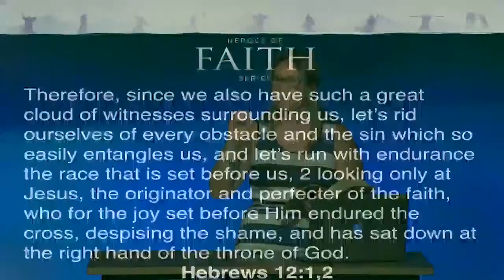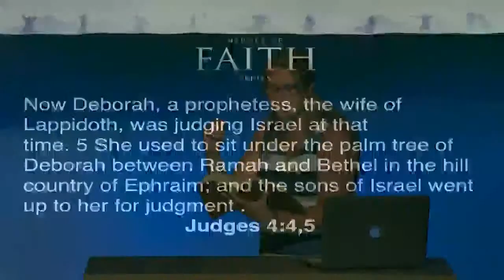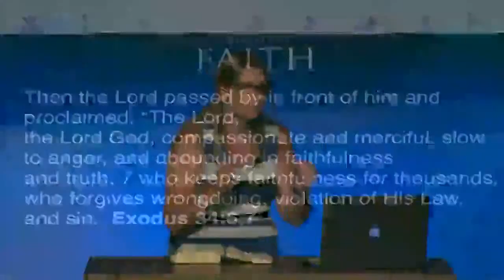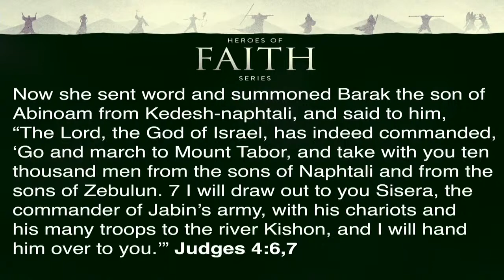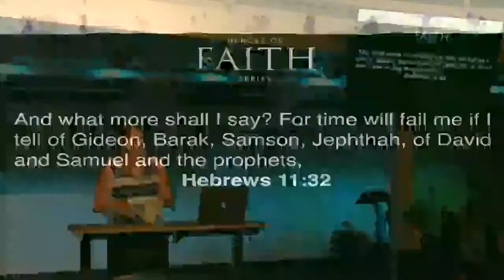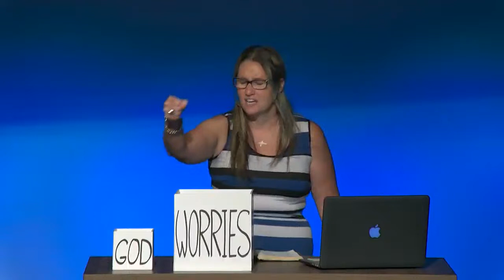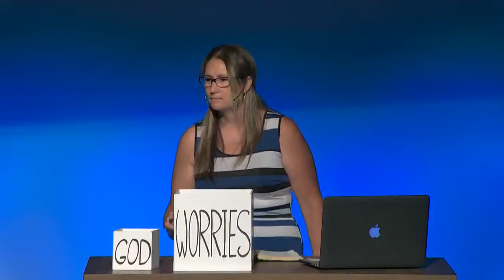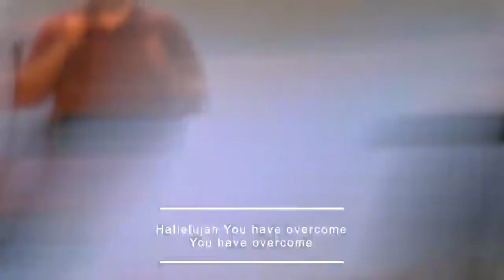Pastor Lisa Wyns - "Heroes of Faith" with Deborah at Alive Church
Hello Alive Church!

Yet another beautiful Sunday to be ALIVE. We are always delighted to have you join us either in-person or online!

Each and every Sunday our services are streamed LIVE at 10 am EST:

Big thanks to the following streaming platforms:

Kingdom Insight (KiTV Channel 2)
Facebook Live (*NEW*)

God Bless & Much Love,

The Alive Church Team.